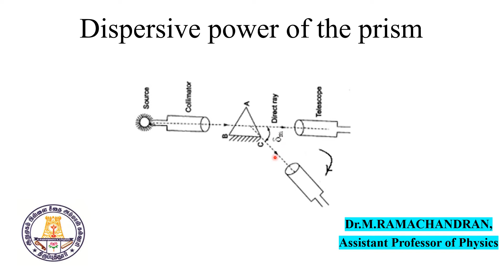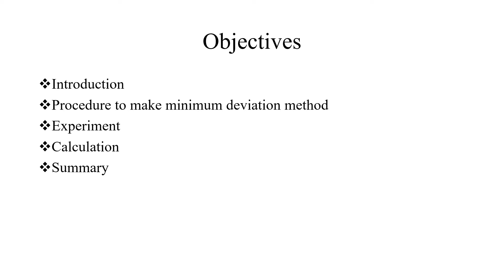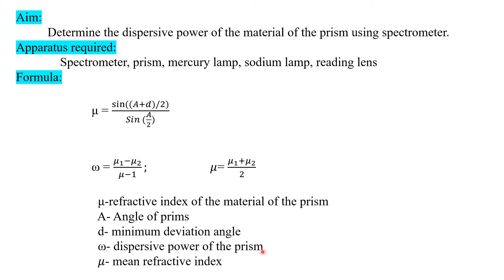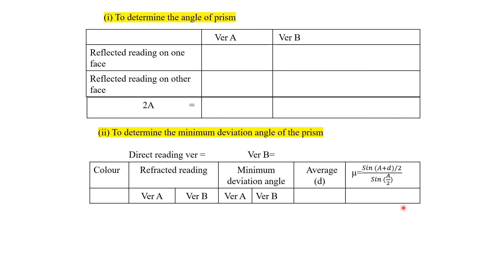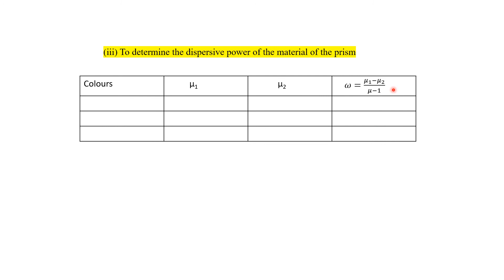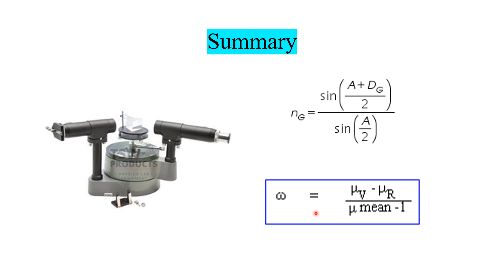Dispersive power of the prism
Determine the dispersive power of the material of the prism